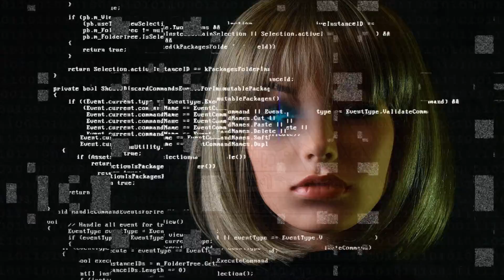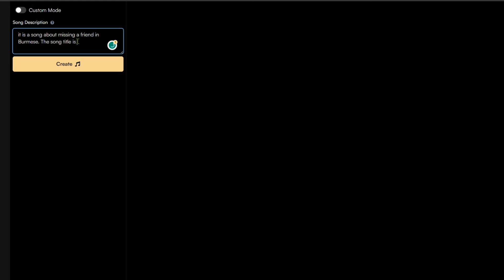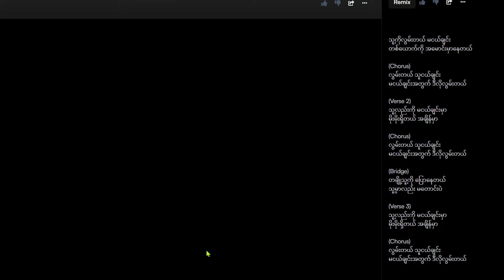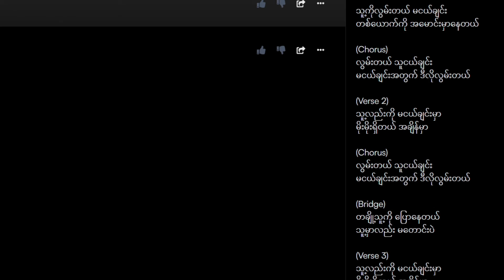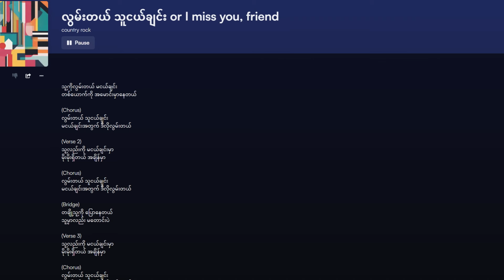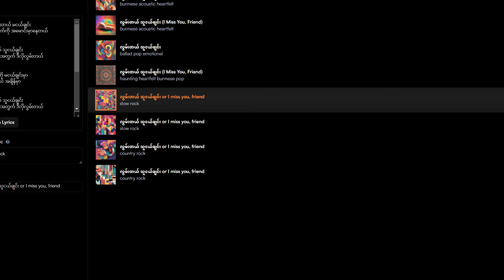Write Burmese songs with free online AI tools. Presented by simonthuta